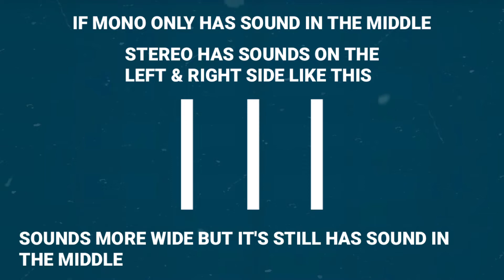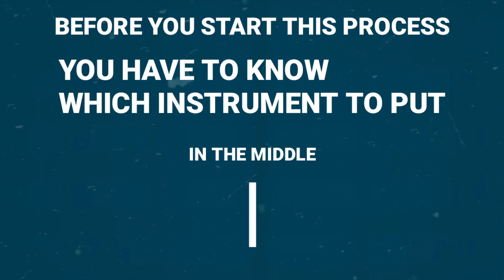BASIC MIXING #3 : What is Mono, Stereo, & Panning | How to Use it CORRECTLY?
what is mono, stereo, & panning. how to use it correctly?

so yeah hope u learn something from this video.

and also sorry for my bad english.

▶DAW : FL Studio Mobile